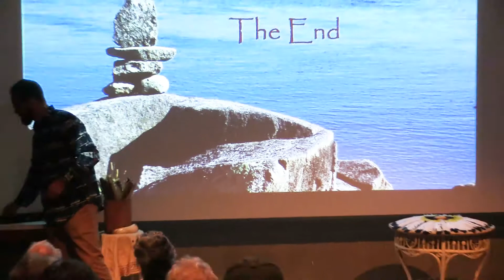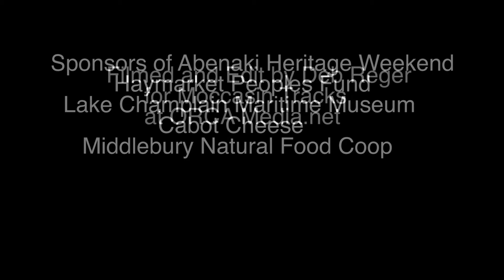Jesse Bruchac at the LCMM 2018